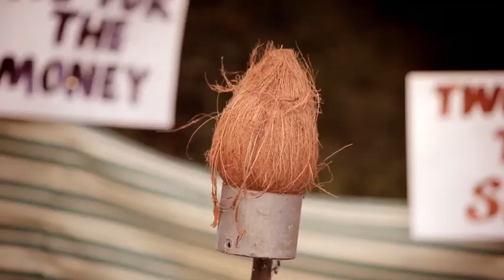Why Does Love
STAR of Benidorm, Waterloo Road and Auf Wiedersehen Pet, Tim Healy now takes centre stage in this delightful video for original big band song 'Why Does Love?' by 21st century crooner KJ.  Tim's 'man in love' is a perfect and appealing accompaniment to the simple romance of the song and 'Why Does Love?' is, like love itself, timeless and lovely.

Why does love? is the lead song of KJ's debut album "It's all about Love" and samples of the other songs on the album can be found